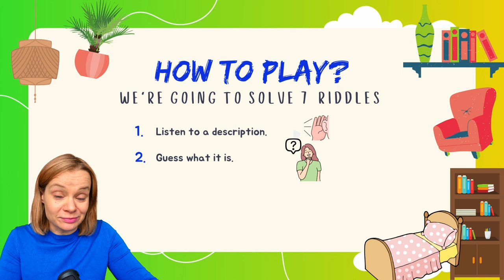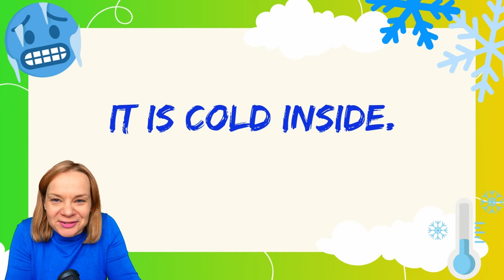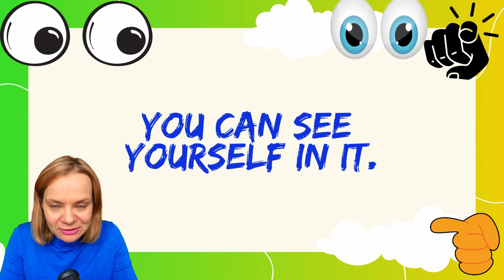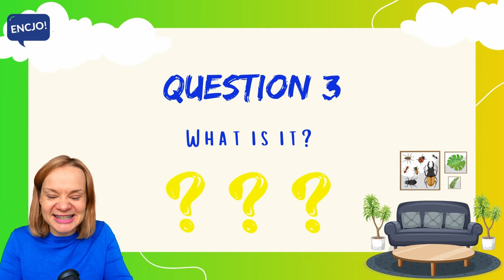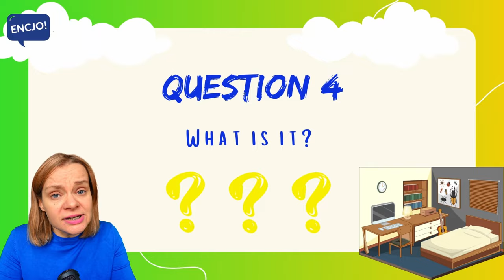Angielskie zagadki - MEBLE| angielski dla dzieci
Gra w zagadki po angielsku dla początkujących, to nauka języka poprzez zabawę! Gra "riddles" pomaga w lepszym zapamiętywaniu najważniejszych słów jak rownież prostych zdań. Jest to prosta i skuteczna metoda nauki angielskiego dla dzieci, która poprzez zagadki wpływa pozytywnie na logiczne myślenie i rozwój słownictwa. Temat na dziś to MEBLE w języku angielskim. Ćwicz razem z nami and HAVE FUN!